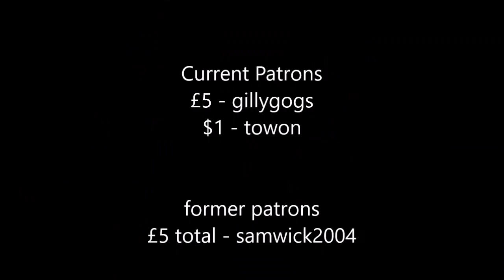Feedback | Minecraft Ben 10 Datapack